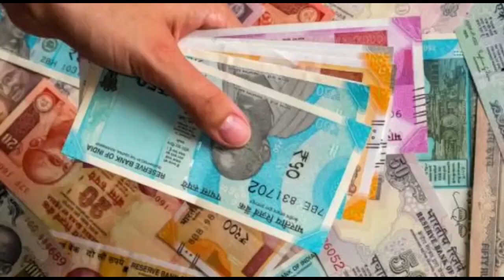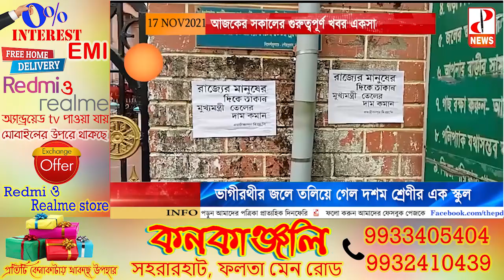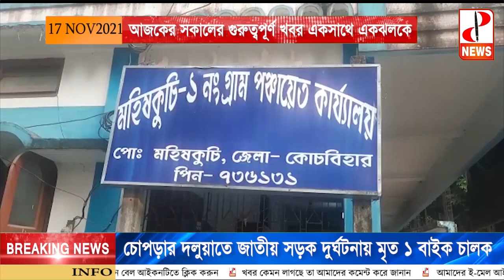আজকের সকালের গুরুত্বপূর্ণ খবর একসাথে একঝলকে - The PD News